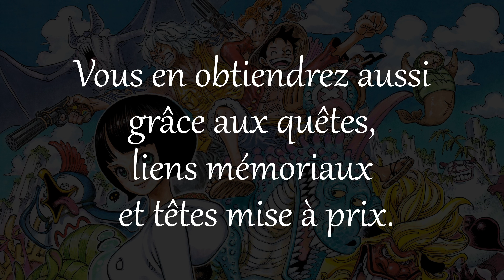One Piece Odyssey - Succès/Trophée - Collectionneur de Cubes : Nami/Cube Collector: Nami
Si vous cherchez comment obtenir le Succès/Trophée "Collectionneur de Cubes : Nami", ce guide de One Piece Odyssey est fait pour vous. Ce dernier vous demande de trouver 30 Fragments de Cube de Nami, que vous pouvez trouver dans l'environnement ou obtenir en récompense.

N'ayant pas d'information dans le jeu quand à leur nombre exact, vous trouverez dans ce guide uniquement ceux que j'ai pu trouver. Si vous en avez repéré d'autres, n'hésitez pas le signaler dans les commentaires pour aider la communauté.

If you're looking for a way to get the "Cube Collector: Nami" Achievement/Trophy, this One Piece Odyssey guide is for you. It asks you to find 30 Cube Fragments of Nami, which you can find in the environment or get as a reward.

As there is no information in the game about their exact number, you will find in this guide only the ones I could find. If you have found others, don't hesitate to report it in the comments to help the community.

00:00:00 = Intro
00:00:07 = Précision sur la vidéo
00:00:37 = Île : Waford - Région : Sud de Waford
00:00:43 = Fragment de cube de Nami 01/37
00:01:09 = Fragment de cube de Nami 02/37

00:01:22 = Île : Waford - Région : Grotte du lac
00:01:25 = Fragment de cube de Nami 03/37

00:01:39 = Île : Waford - Région : Ruines arides
00:01:42 = Fragment de cube de Nami 04/37

00:01:54 = Île : Waford - Région : Ruines gelées
00:01:57 = Fragment de cube de Nami 05-06/37
00:02:08 = Fragment de cube de Nami 07-08/37
00:02:24 = Fragment de cube de Nami 09-10/37
00:02:40 = Fragment de cube de Nami 11-12/37

00:02:57 = Île : Waford - Région : Tour céleste
00:03:00 = Fragment de cube de Nami 13-14-15/37

00:03:08 = Île : Water Seven - Région : Zone urbaine
00:03:11 = Fragment de cube de Nami 16/37

00:03:31 = Île : Water Seven - Région : Quai numéro 1
00:03:34 = Fragment de cube de Nami 17/37

00:03:48 = Île : Water Seven - Région : Tour judiciaire
00:03:51 = Fragment de cube de Nami 18/37
00:04:00 = Fragment de cube de Nami 19/37

00:04:12 = Île : Dressrosa - Région : Zone urbaine
00:04:15 = Fragment de cube de Nami 20-21/37
00:04:30 = Fragment de cube de Nami 22-23-24/37
00:04:51 = Fragment de cube de Nami 25-26/37

00:05:05 = Île : Dressrosa - Région : Nouveau plateau royal - Pied
00:05:08 = Fragment de cube de Nami 27-28/37
00:05:24 = Fragment de cube de Nami 29-30-31/37
00:05:36 = Fragment de cube de Nami 32-33/37

00:05:51 = Île : Dressrosa - Région : Nouveau plateau royal - Sommet
00:05:54 = Fragment de cube de Nami 34-35/37
00:06:05 = Fragment de cube de Nami 36-37/37

GamerTag Xbox : Tripy73
Nintendo : Tripy73
Steam : Tripy73
PSN : Tripy74